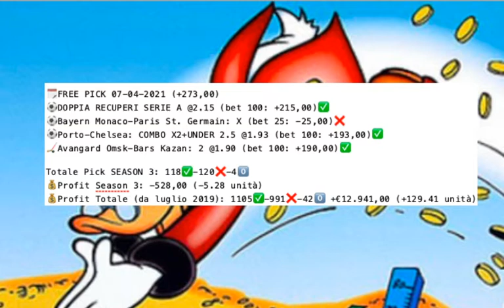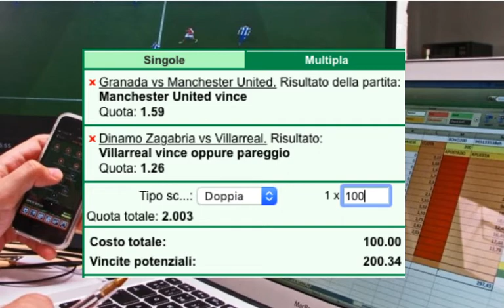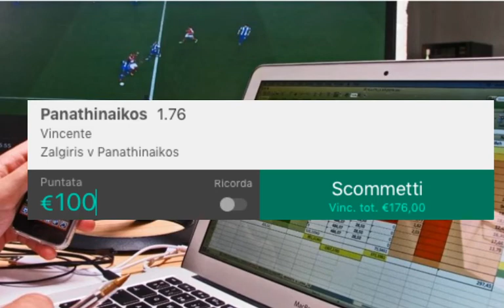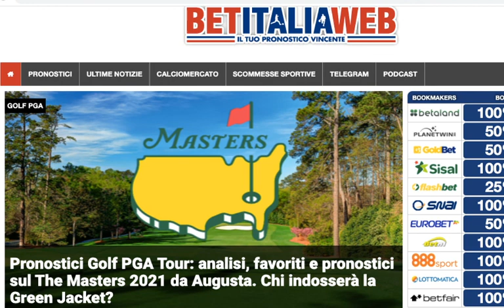BET DailyShow #452:CALCIO Europa League (Ajax-Roma),Basket Eurolega,Formula E, Sport USA+3 FREE PICK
Vediamo insieme il programma di scommesse sportive di giovedì 8 aprile 2021. Non può piovere per sempre (cit) e dopo giorni di flessione negativa, ieri siamo tornati a fare cassa con 3-1 in Free pick, buono per un profitto di +2.73 unità. Oggi ancora Calcio con l'Europa League e un Ajax-Roma (ma non solo) da non perdere per i quarti di finale d'andata. Giallorossi sfavoriti ad Amsterdam. Continua anche l'ATP di Cagliari per il Tennis, i playoffs di Hockey KHL, quelli di Superlega di Pallavolo Maschile e anche l'Eurolega di Basket con l'inizio della 34a giornata di stagione regolare. Al giovedì parliamo come sempre di Motori, non di F1 o MotoGP come al solito, ma di Formula E con l'E-Prix Roma 2021 dal tracciato dell'Eur. Facciamo anche il consueto punto della situazione sugli Sport Americani (NBA, NHL, MLB) e vi diamo 3 FREE PICK più tante altre curiosità sulla giornata di scommesse sportive a 360°.